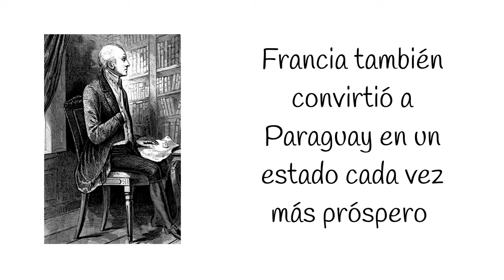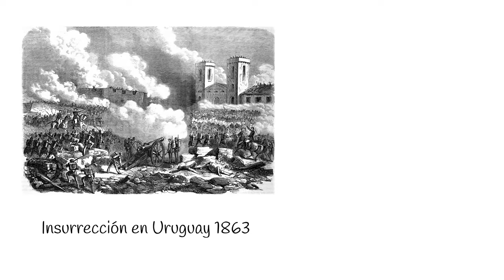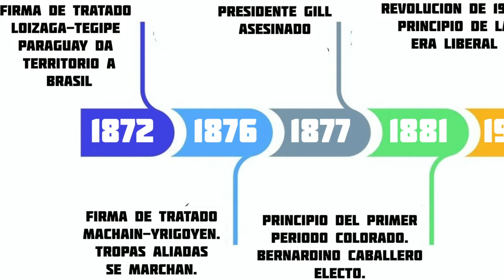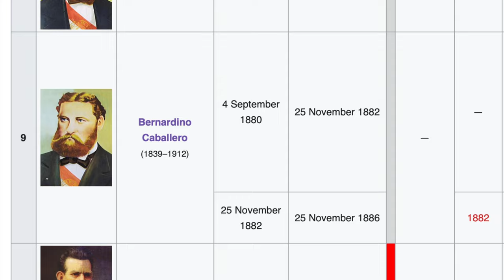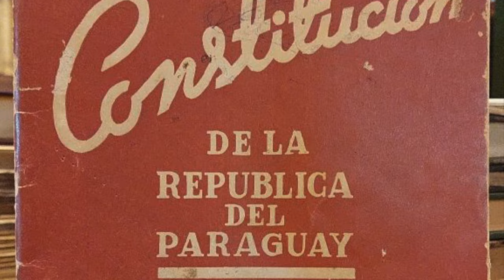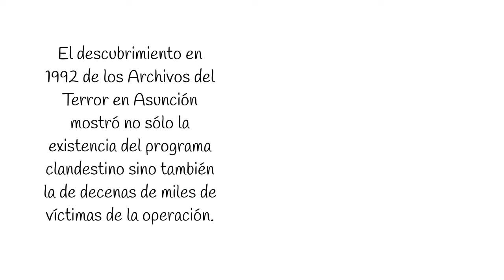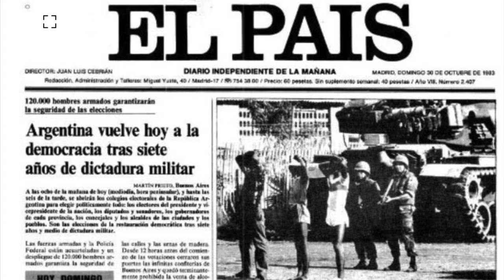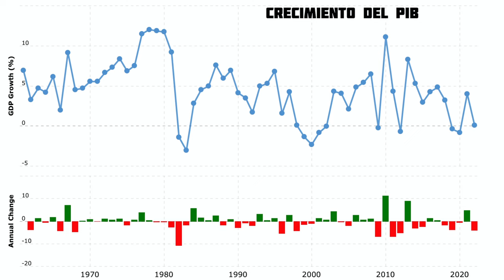Breve historia política de Paraguay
Este video explora la historia paraguaya para explicar por qué Paraguay, a pesar de haber comenzado una vida independiente con poca violencia y caos y haber sido el primer país de Sudamérica en industrializarse terminó como uno de los países más pobres de la región y uno que sigue padeciendo corrupción. Abarca desde la prehistoria, continúa con Gaspar de Francia, "el supremo" y la guerra de la triple alianza hasta el presidente actual, Santiago Peña.

Fuentes:

Hanratty, Dennis Michael and Meditz, Sandra W. 1988. Paraguay: A Country Study. Washington: GPO for the Library of Congress.

Meyer, Sebastian. 2017. "Paraguay: The Uneven Trajectory" In Latin American Politics and Development. Ed. Harvey Kline, Christine Wade and Howard Wiarda. New York, NY: Westview Press.